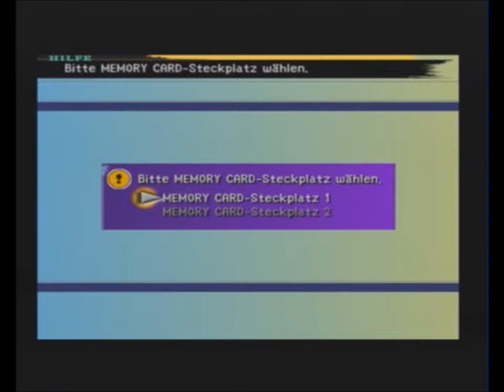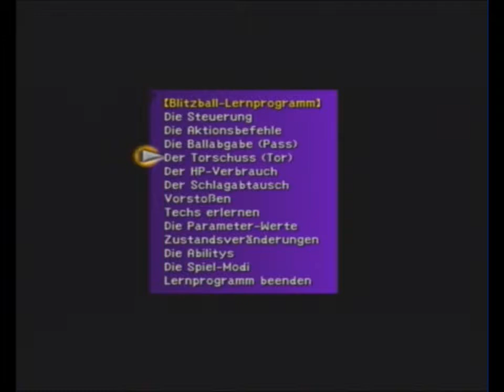Let's play Final Fantasy X part 20 Seymors erster Auftritt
Wir kommenin Luca an. Wir treffen zum ersten Mal Seymor.